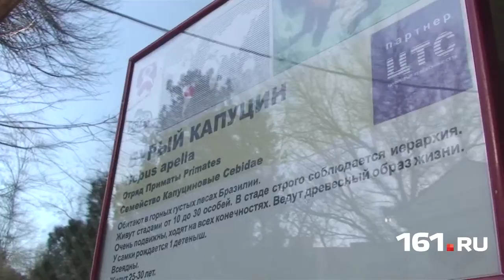Обезьяны ждут новогодние подарки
Грядущий 2016 год по традиционному китайскому календарю станет годом обезьяны. В преддверие праздника зоологи ростовского зоопарка решили подготовить особенный новогодний стол для своих обезьян.